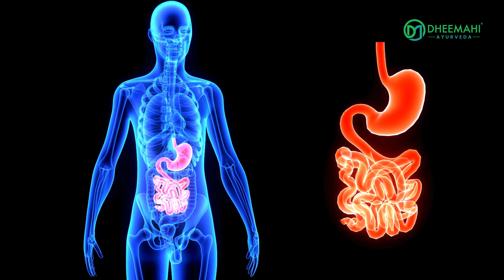The Benefits of Geriatric Panchakarma | Dr Athul | Dheemahi Ayurveda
Dr Athul, Resident Medical Officer of Dheemahi Ayurveda, talks about, The Benefits of Geriatric Panchakarma

Dheemahi Ayurvedic Centre Neelimangalam, Kumaranaloor, Kottayam
Dheemahi Ayurvedic Village, Kumarakom, Kottayam